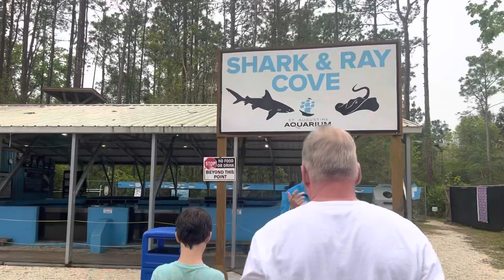KEITH & I TOUR AND GO SNORKELING ST. AUGUSTINE AQUARIUM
Gooood morning! Keith and I went to the St. Augustine Aquarium on Saturday. It's really small but it's really educational and fun. It's privately owned but is growing. We did go snorkeling and Keith got footage on his GOPRO but we had trouble getting it to me to add to the footage for this video. If we figure it out, I'll make a small video just of that because it was so fun being surrounding by all different types of fish and a stingray.

Don't ever forget . . . YOU'RE MAGIC . . .
xxoo Tracey